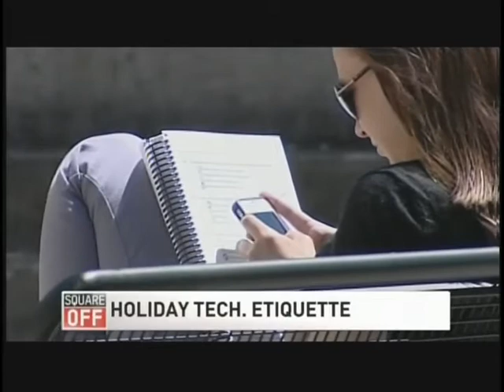Technology etiquette & the Samsung Galaxy Gear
Dr. Nick Bontis discusses the challenges of technology etiquette.  Specifically, he comments on the challenge of using smartphones while driving, in social settings and at parties.  He demonstrates the new Samsung Galaxy Gear as foreshadowing of new "wearable computing" that will soon enter the marketplace.